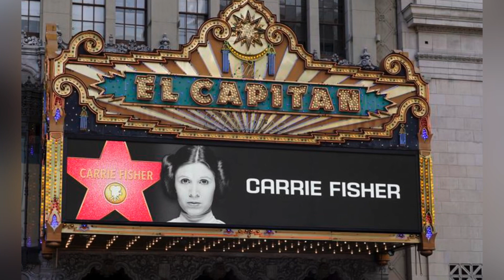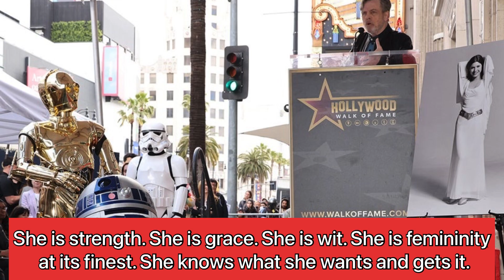Carrie Fisher gets her Walk of Fame star, on May the Fourth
News link